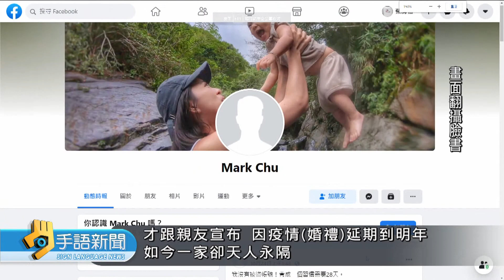F-5E戰機台東墜海 飛官朱冠甍送醫不治